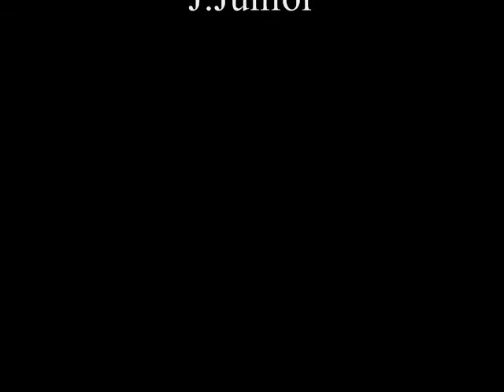sailing journey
sailing season of 2007 with S/Y Elliot limasol.
Desporades, Dodekanisos, Peloponeses and Cyclades Island. Greece